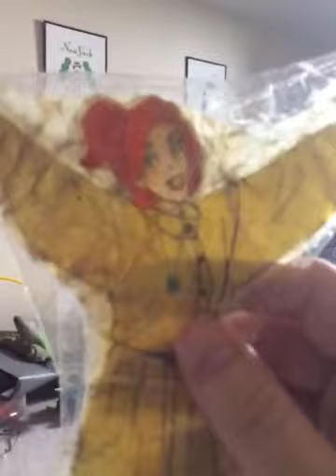Showing The Tour In At Sarah’s House Part 1